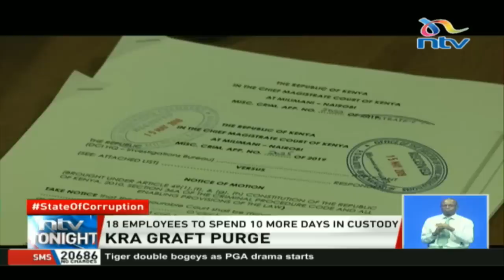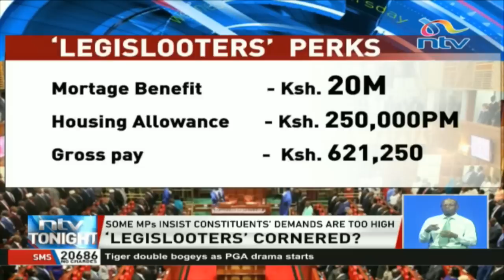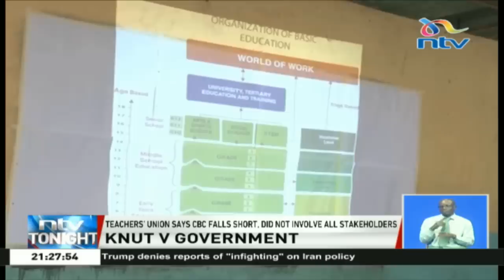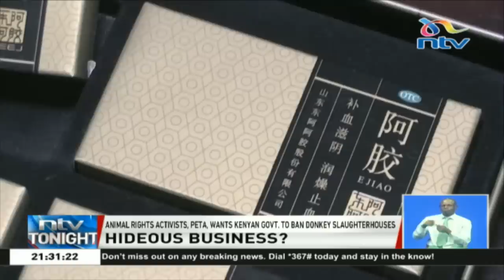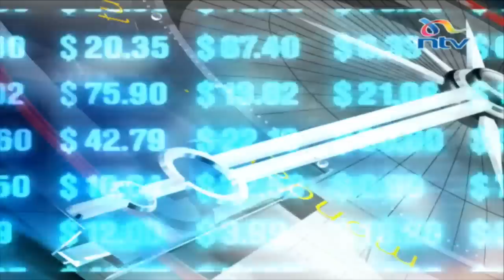LIVE: NTV Tonight with Mark Masai and Smriti Vidyarthi